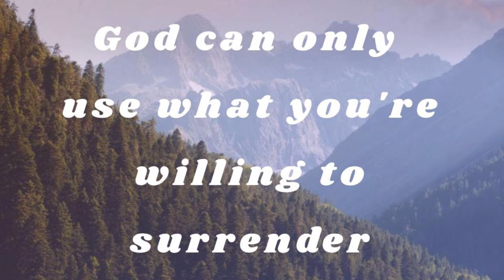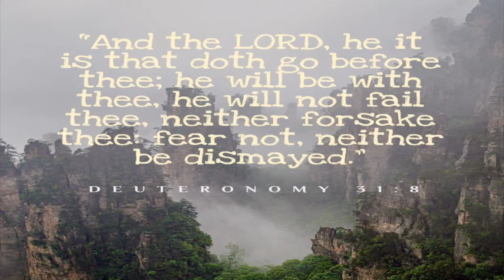Bro Ron Spencer September 17, 2023 - "Do You Now Believe"